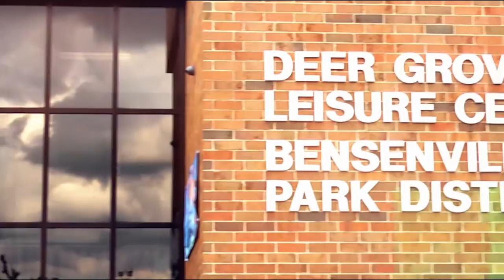Spotlight on Bensenville - Voting 2020